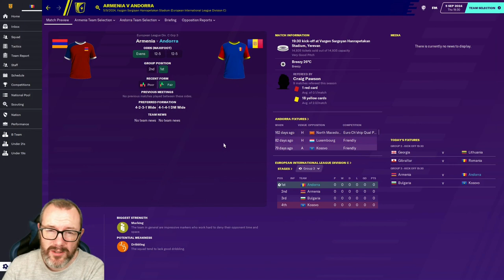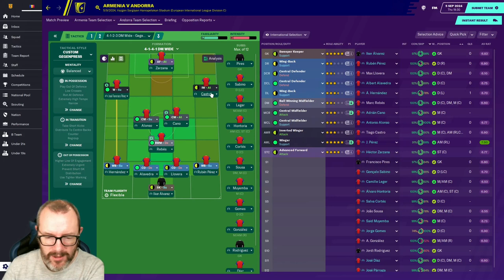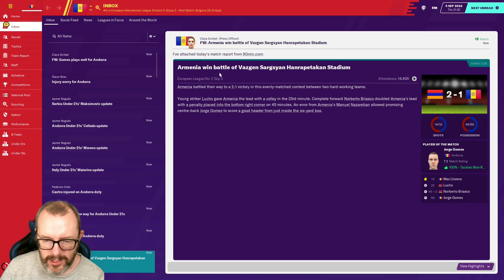FM20 - Andorra! Andorra! EP48 - AA Meeting with Armenia - Football Manager 2020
Join me as I embark on a new FM20 club and country career with FCAndorra and the Andorra national team. The aim? To become a legend and win the Champions League with the club and the Euros with the country - a long, hard road to Football Manager 2020 glory!

Back to the international arena today as we take on Armenia in UEFA Nations League Division C action.